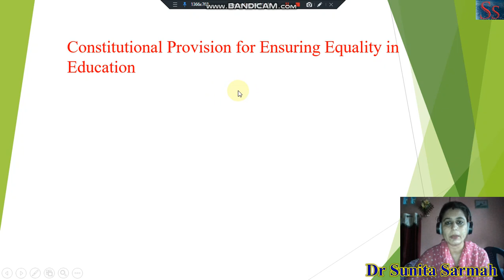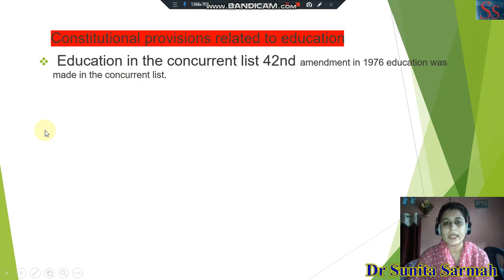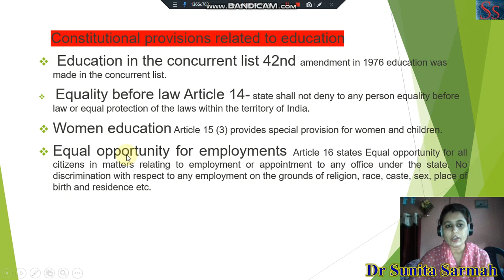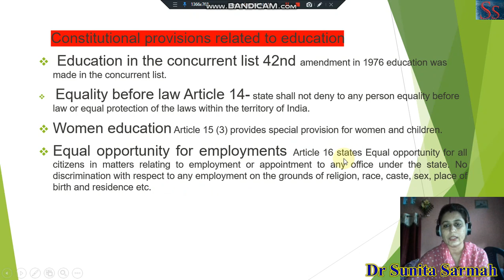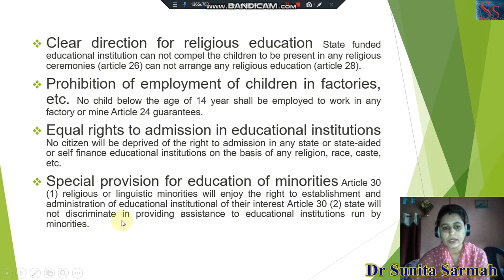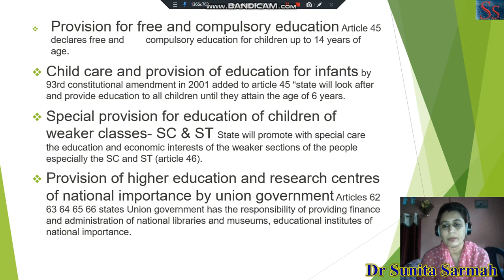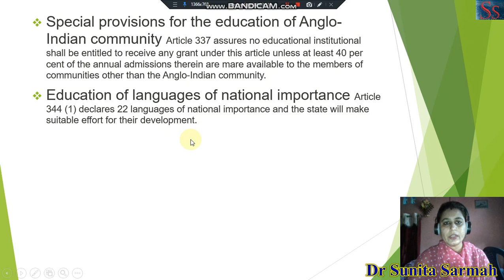Edn 4thsem M